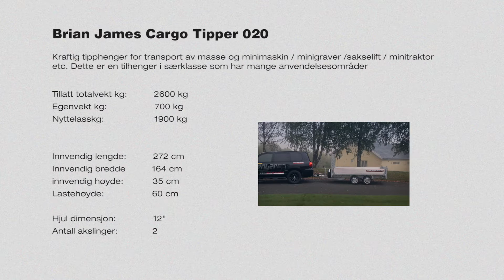Brian James Cargo Tipper 0200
Brian James Cargo Tipper-0200 bakveis tipphenger (272x164 cm planmål innvendig og med nesten 60 graders tippvinkel) - 2 akslinger og 2600 kilo tillatt totalvekt.

FORDELER:

Det er ikke å legge skjul på at Brian James Trailers med sin ambisiøse utvikling av en helt nye tipphengerserie har hatt som målsetting å lage en av de beste tipphengerserier på markedet:

1. Lavt tyngdepunkt
2. Kraftige karmer med doble vegger i aluminium hentet fra CarGO serien (som er så kraftige at de kan brukes som kjøreramper!)
3. Bedre tippvinkel (markedets beste med nesten 60 grader)
4. Sikkerhet og holdbarhet (kraftig konstruksjon og bruk av overdimensjonerte komponenter)
5. Større lastekapasitet ved bruk av lettere finkornet kvalitetsstål
6. Nyutviklet hurtiglåssystem for karmene
7. Ramper som ligger ved siden av hverandre i egne magasiner under planet for lettere håndtering (ramper er ekstrautstyr)
8. Hurtigutløsningsmekanisme på baklemmen
9. Hydraulikk og batteri ligger godt beskyttet under selve planet - ikke foran på draget
10. Kraftig hydraulisk pumpe
11. Moderne torsjonsfjæringer som sikrer stabil gange også når du kjører uten lass!

Brian James Cargo Tipper-0200 tipphenger / maskinhenger

Innvendige mål:

Lengde:272 cm
Bredde:164 cm
Totalbredde: 173 cm
Lasteplanhøyde: 60 cm
Hjul: 12"
Tillatt totalvekt: 2600 kg
Nyttelass: ca. 1850 kg

STANDARD UTSTYR:

*Karmer i aluminium
*Reservehjul
*Låsbart drag
*Verktøykasse
*Forseglede hjullagre for lengre levetid
*32cm kraftige alukarmer i sandwichkonstruksjon!
*Stigeramme på framlem
*Omfattende festepunkter for lastsikring
*Tophengslet baklem med "quick release" mekanisme
*Moderne torsjonsfjæringer
*Kraftig gulv med stålplate over finer
*Elektrohydraulisk pumpe med fjernkontroll
*Batteri beskyttet under planet
*Stag for sikring av plan når det står i oppreist posisjon
* Ladekabel for tilkobling til stikkontakt ved lading eller nødtipp fra bilens batteri (hvis batteiet er tomt)

EKSTRAUTSTYR - ikke inkludert:

*Trådløs fjernkontroll
*Kjørebruer
*"Kick down" støttebein
*Tilleggskarmer
*Nettinggrinder (80 cm)

(Tilhengernor AS har på lager markedets mest komplette og største utvalg av tipphengere (treveis tipphenger og baktipp henger) fra Europas ledende produsenter. Se våre øvrige annonser. Legg inn søkeordet tipphenger i fritekst søkefeltet i butikken vår på

L:272 cm. B:164cm (innvendig plan),tillatt totalvekt 2600 kg

Kraftig tipphenger for transport av masse og minimaskin / minigraver /sakselift / minitraktor etc. Dette er en tilhenger i særklasse som har mange anvendelsesområder: tipphenger, maskinhenger, multifunksjonshenger, flathenger,

Se mer på tilhengernor.no